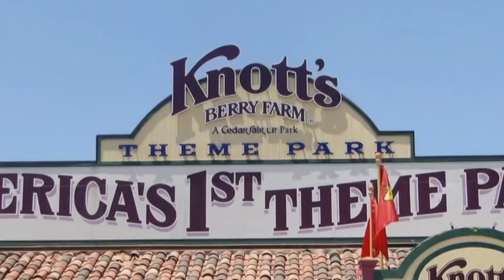The Finder Family Camp Gan Israel